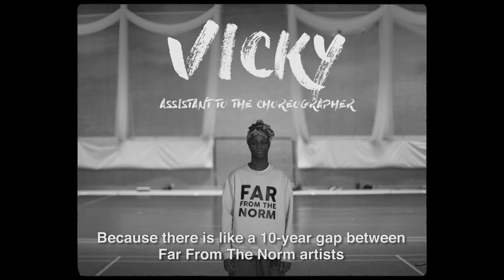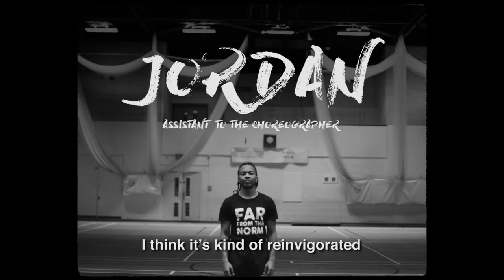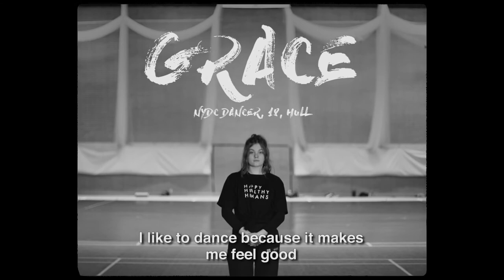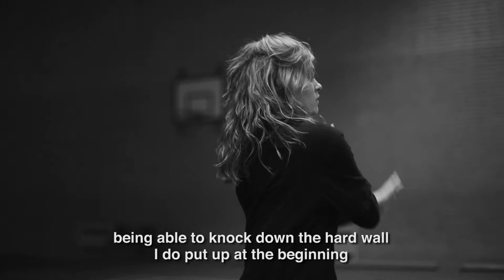NYDC MADHEAD Documentary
Insight into the collaboration between Botis Seva, artistic director of National Youth Dance Company 2018/2019 and 38 young artists in their own right.

Acclaimed 2018-19 Guest Artistic Director Botis Seva and the company of 38 young dancers, presented a unique evening fusing contemporary dance, physical theatre and hip-hop. Botis Seva’s choreographic style, combined with the young dancers energy and talent, set to produce an enthralling and energetic experience.

MADHEAD premiered at DanceEast on 20th April 2019, and embarked on a national tour in June and July.

20th April Premiere of MADHEAD – Dance East, Ipswich
23rd June The House, Plymouth
29th June Dance City, Newcastle
13th July Saffron Hall, Essex
15th July Brighton Dome, Brighton
17th July Patrick Studio, Birmingham Hippodrome
19th July Sadler’s Wells, London

Filmed & edited by Ben Williams.